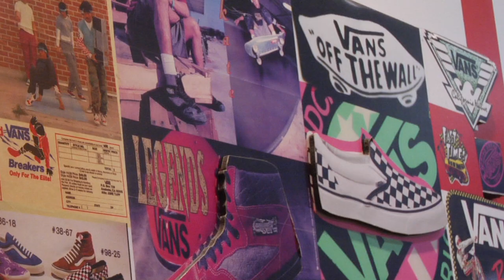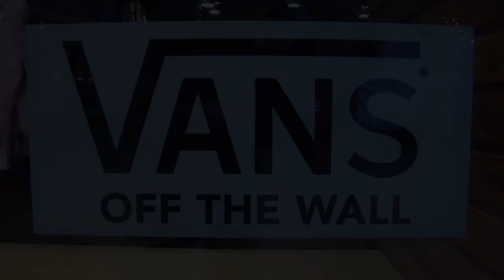VANS GIRLS: Lucy Hale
We met up with actress Lucy Hale at the Vans store in Irvine, California for some shopping and fun.